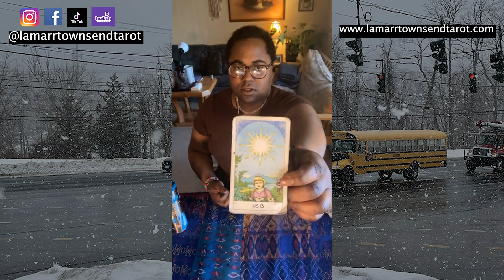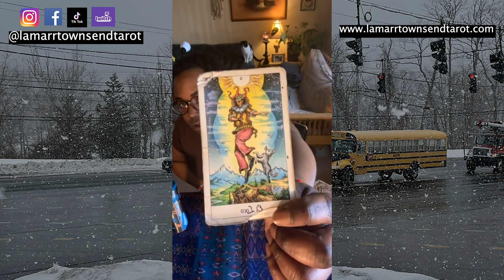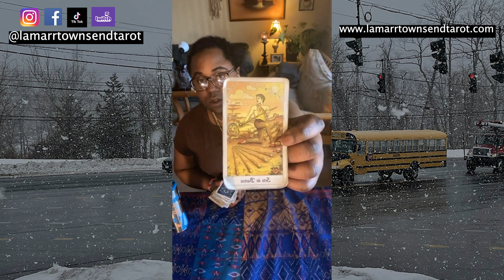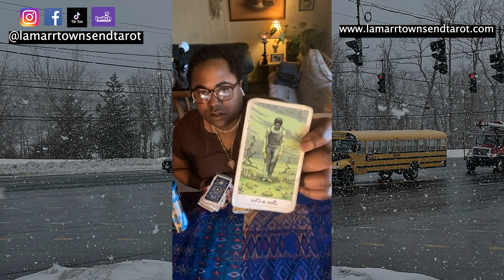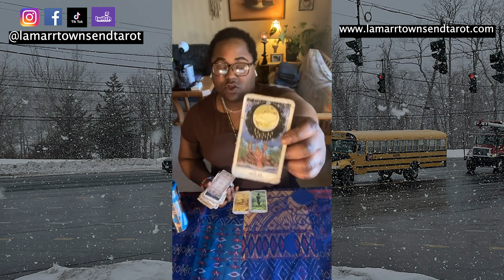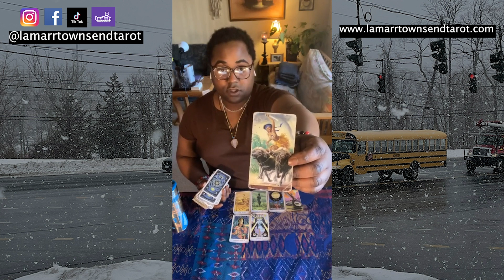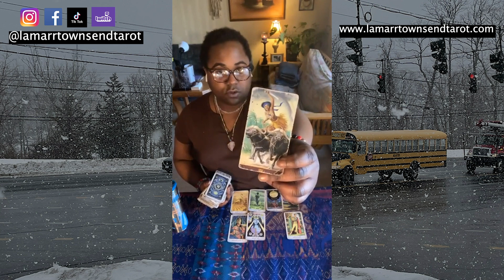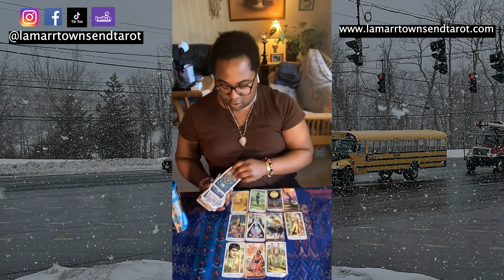TED CRUZ PSYCHIC READING [LAMARR TOWNSEND TAROT] [INSTAGRAM LIVESTREAM]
In this video I talk about and do a psychic tarot reading on
Ted Cruz. *For your own personal reading from me, Lamarr Townsend Tarot, please visit my

TED CRUZ PSYCHIC READING